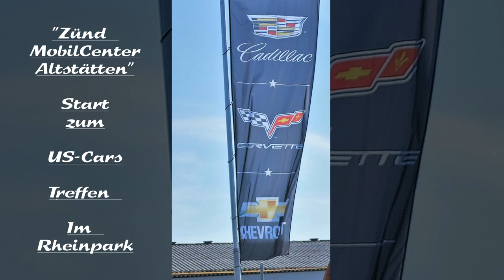US Cars Treff 12. August 2019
Da dieses Jahr unsere US Car Ausfahrt dem schlechten Wetter zum Opfer fiel, haben wir uns spontan dazu entschieden, das US Cars & Bikes Meeting in St. Margrethen zu besuchen. Und wie es der Zufall manchmal so will, konnten wir in St. Margrethen auch noch einen Stand ergattern!
Stefan Zünd und Dario Schmid haben mit Philipp Siebers Unterstützung unsere US Car Fahrer in Altstätten empfangen. Gemeinsam sind sie nach einem feinem Kafi und Gipfeli nach St. Margrethen gefahren und haben Annina Lüchinger und Andreas Jäger an ihrem Stand besucht. Für diesen gelungenen Tag bedanken wir uns recht herzlich bei ALLEN, die uns begleitet haben!